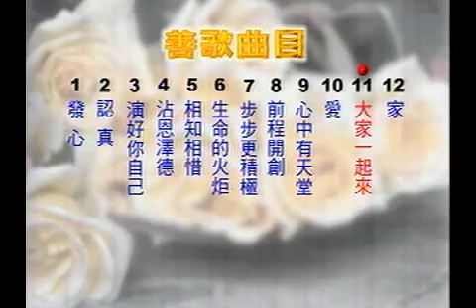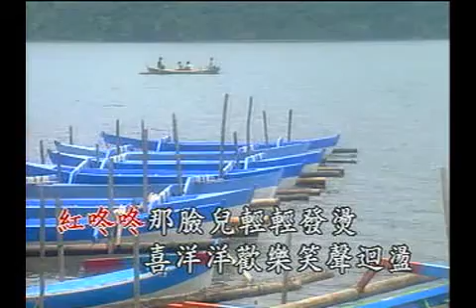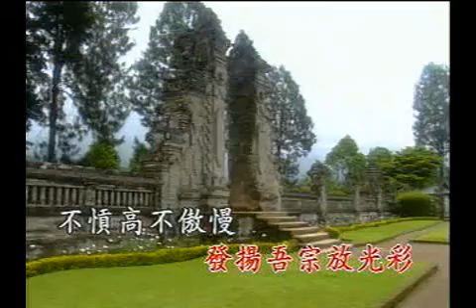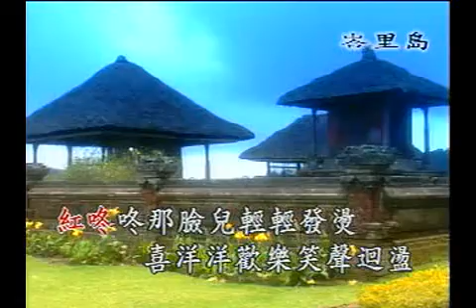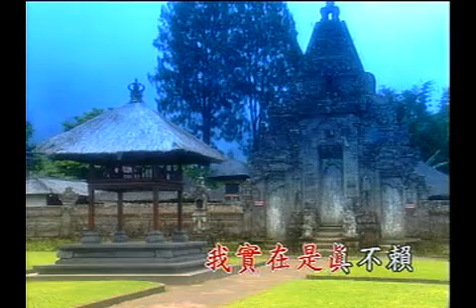11 大家一起來